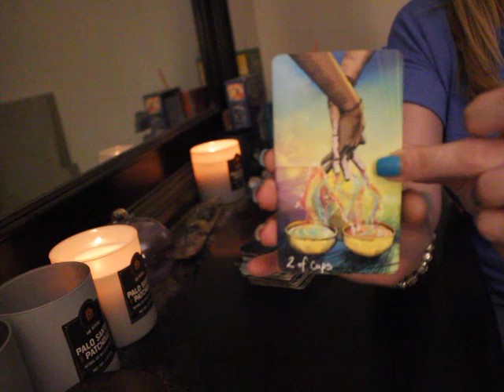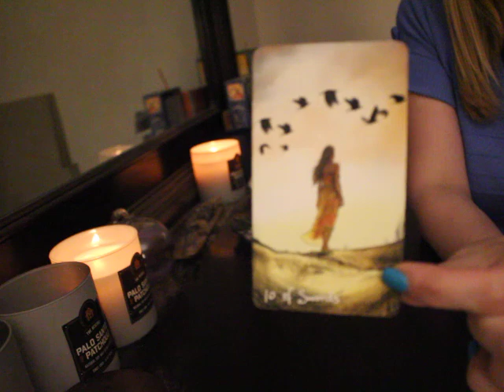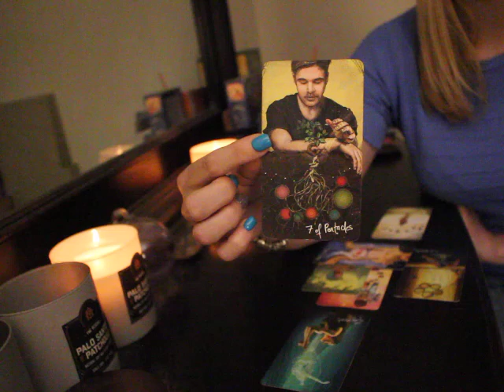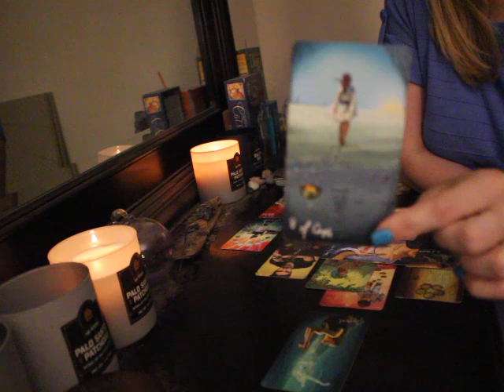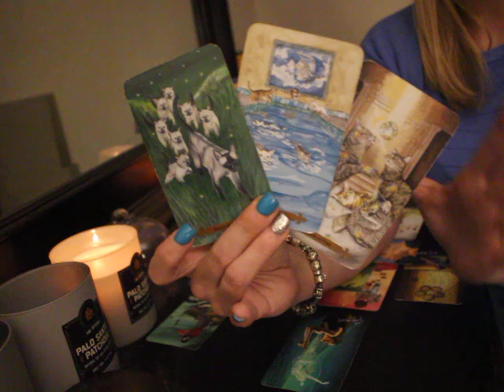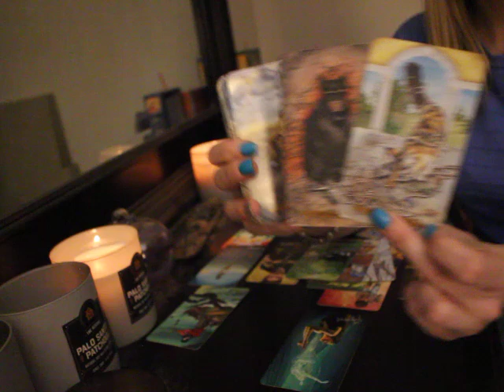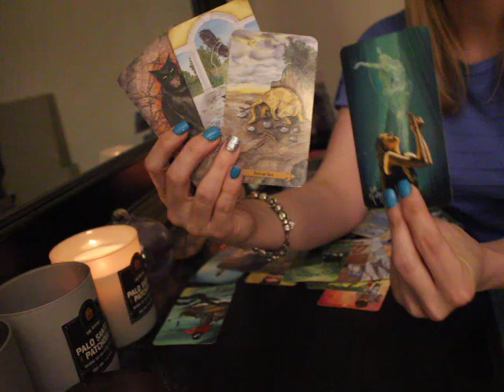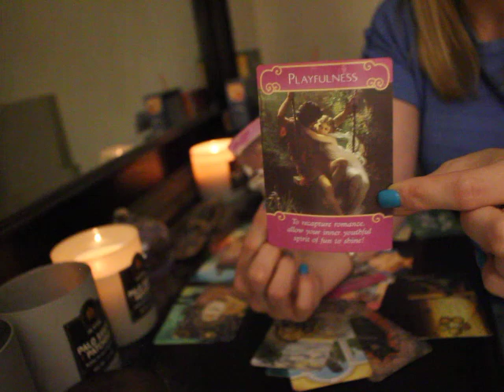PISCES: "TURNING YOUR BACK IF THINGS DON'T PICK UP" July 2020 Tarot Reading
Pisces Tarot